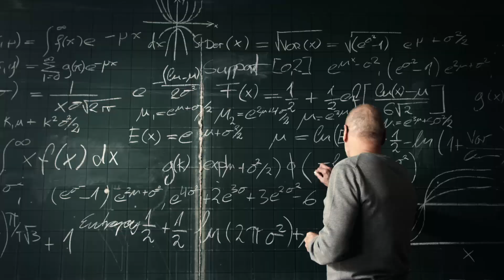KFC presents: Bucket Science - Memories Bucket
After 60 years in Canada, KFC knows that some of the best memories are made around the bucket. We've created the "Memories Bucket" to help friends and family share those memories like never before.